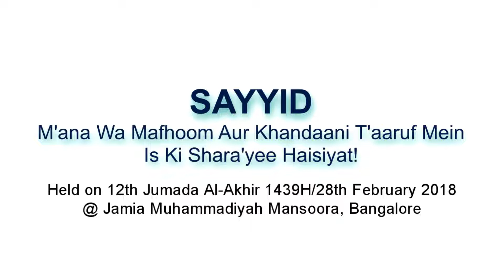Sayed Kis Khandan Ke Liye Kaha Jata Hai? (Part:2/2).|| Muhammad Muaz Abu Quhafah.